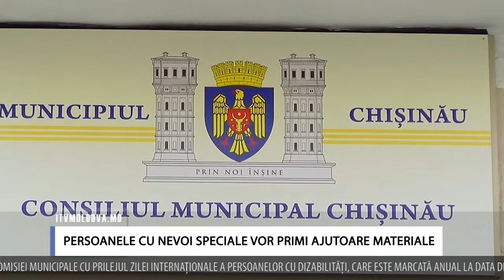PERSOANELE CU NEVOI SPECIALE VOR PRIMI AJUTOARE MATERIALE